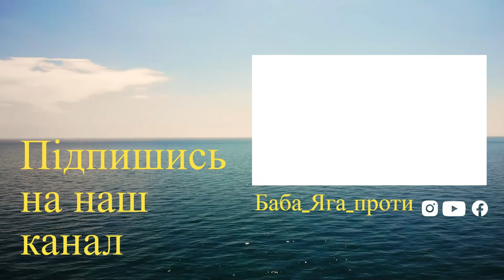ГРОМАДА ВИСЛОВЛЮЄ СВОЮ ДУМКУ, а ВИ що думаєте?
Діти, які нудяться на спортивних майданчиках. Молодь, що в спеку ховається у високій траві біля полишеного Глобуса, та небезпечної ями, яка колись була басейном. Дивись до кінця.
Можеш подякувати за роботу та перегляд — карта ПРИВАТ💸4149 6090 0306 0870💸 карта МОНОбанк 💸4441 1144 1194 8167💸